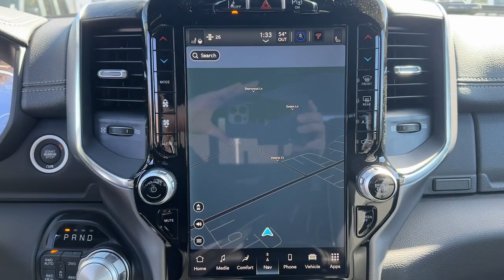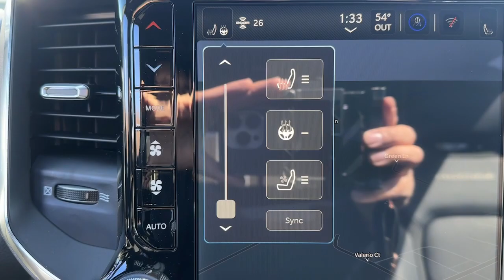2024 Ram 1500 Laramie 4x4 Crew Cab 5 7 Box NY Bedford Hills, Mount Kisco, White Plains, Yorkto...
New 2024 Ram 1500 Laramie 4x4 Crew Cab 5 7  Box available at Bedford CDJR located in 531 Bedford Rd, Bedford Hills, NY, 10507. Servicing the Bedford Hills, Mount Kisco, White Plains, Yorktown, Brewster area.

Get acquainted with the  2024  Ram 1500. The Ram 1500 delivers gritty towing capability, passenger-focused comfort and safety features, and surprising fuel efficiency. Relax and enjoy getting the job done right in the strong and dependable Ram 1500. Come in for a test drive.